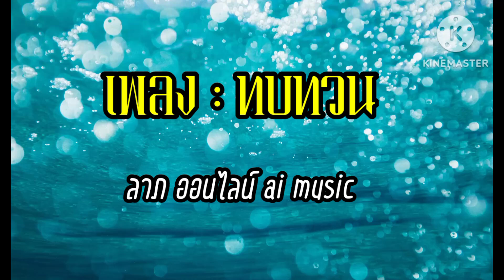เพลง : ทบทวน / รักจริงหรือเปล่า / ทบทวนก่อนที่จะเสียใจ